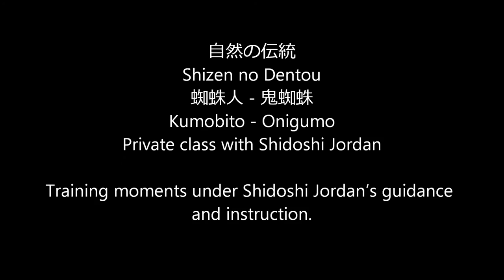Ogawa Ryu - 自然の伝統 Shizen no Dentou 蜘蛛人 - 鬼蜘蛛 Kumobito - Onigumo - II - 2015